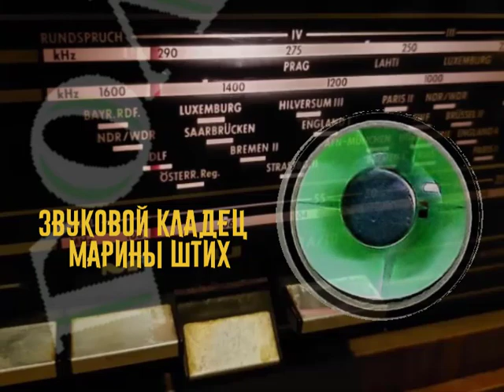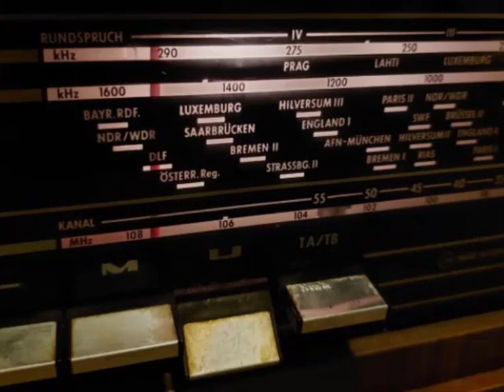Вера ЕНЮТИНА. Колыбельная Серой Шейки (Н.Матвеева), зап. 1973 г.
♪ Засыпают гуси, утки,
Сны у них сегодня чутки.
В ночь перед отлётом
Шорох по болотам
Слышится мне...